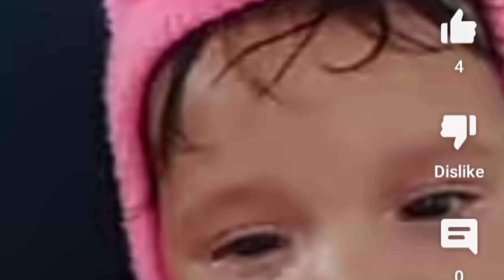ছাতার ইংরেজি বানান শুনুন HS ছাত্রীর মুখে।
Umbrella /Ambrela
Bipasha Mike